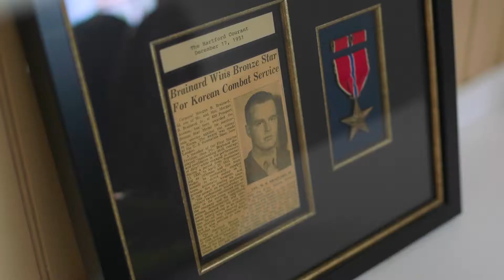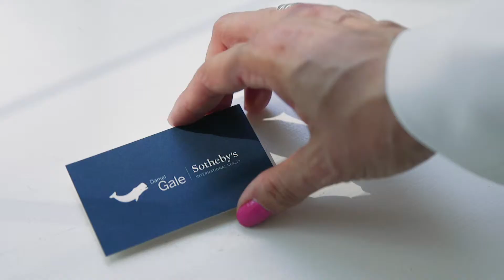Holly Griesel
A Daniel Gale Sotheby's International Real Estate Agent